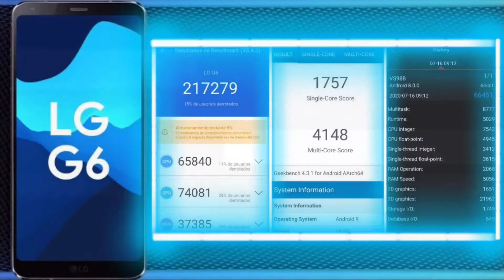LG G6 CALL Of DUTY MOBILE GRÁFICOS ULTRA [4GB RAM] [GPU Adreno 530] SNAPDRAGON 821 EN 2022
RESUMEN DEL CANAL: Con esto les demuestro que no necesito el celular
mas nuevo para jugar y de esta manera dejo claro como aprovecho el SD 855 y
hasta donde puede llegar realmente.💙

poder traer mas pruebas como esta de diferentes
procesadores como SD/MTK o de Apple.❤

con eso podemos saber que hay alternativas y no solo
dejarnos llevar por el marketing.🕵

El LG G6 es el nuevo flagship de LG para el 2017, esta vez dejando de lado el diseño modular de su antecesor y fabricado en vidrio y aluminio con bordes redondeados y una pantalla que ocupa casi todo el frente del smartphone. En cuanto a características, el LG G6 cuenta con una enorme pantalla Full Vision de 5.7 pulgadas a resolución QHD+, procesador Snapdragon 821, 4GB de RAM, 32GB o 64GB de almacenamiento ampliable hasta 2TB, cámara dual de 13 MP - un sensor común con OIS y otro de ángulo amplio - cámara frontal de 5 MP y batería de 3300 mAh. El LG G6 corre Android 7.0 Nougat y es el primer smartphone en correr el nuevo Google Assistant, sin contar al Pixel y al Pixel XL de Google

mas nuevo para jugar y de esta manera dejo claro como aprovecho el SD 821 y

Estoy aquí para demostrar el verdadero potencial de los procesadores móviles como nadie lo ha hecho en YYouTube.👥1976👥